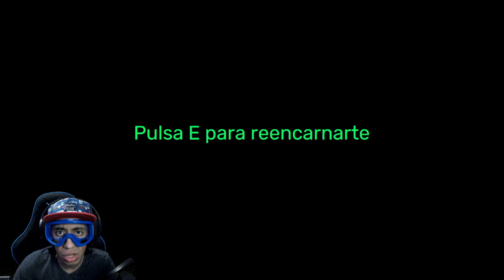ME CONVIERTO EN STINGER FLYNN! | Garten of Banban 3 | Soy Blue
Hola, Soy Blue! Bienvenido a mi canal!
En el vídeo de hoy estoy jugando Gang Beasts!

🔵 COMENTA: Que te gustaría ver en mis vídeos! Agradezco las sugerencias!